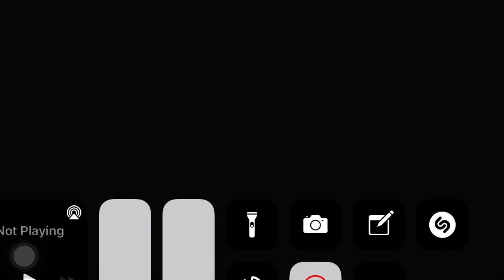Healthy Buntis Happy Baby